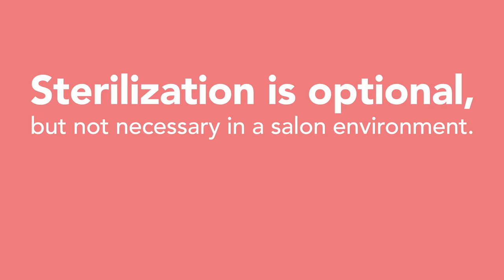What is Sanitization, Sterilization and Disinfection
What is the #1 reason clients return to a nail salon? Cleanliness! Learn how to sanitize, sterilize and disinfect with our OPI Pro products so that your clients will be safe and satisfied with each service. In this video, you will learn about Swiss Hard Guard, Swiss Blue, NAS 99 and OPI Spa Complete and when and how to use them.